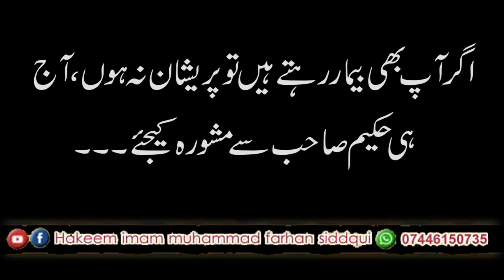Nuskha # 33-Baray Hakeem Sahab Ky Mujarabat... بڑے حکیم صاحب کے مجربات